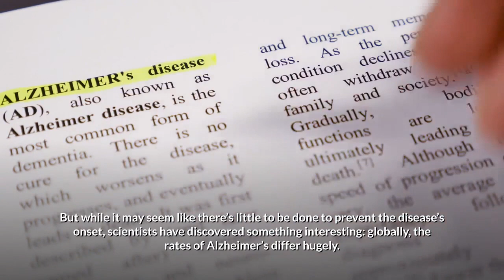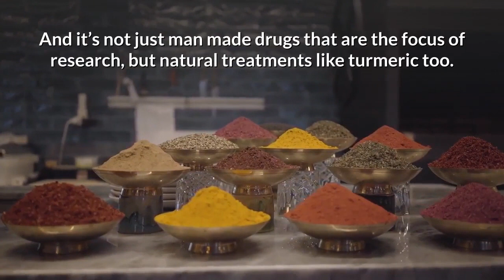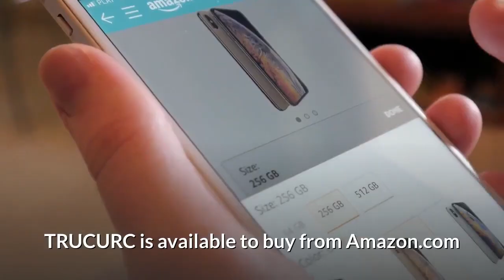Turmeric Alzheimers - Could Turmeric Help Treat Alzheimer’s?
The Best Turmeric Supplement

Alzheimer’s seems like an undiscriminating disease, often affecting individuals who appear both physically and mentally healthy.

Considered the most common form of dementia, a diagnosis of the disease can be devastating for patients and families, who are left without much power to slow down its progression.

But while it may seem like there’s little to be done to prevent the disease’s onset, scientists have discovered something interesting: globally, the rates of Alzheimer’s differ hugely.

Whereas dementia is now the leading cause of death in the UK, in rural India there is a far lower incidence of cognitive diseases such as Alzheimer’s.

Why? Well, scientists suggest that not only are people more likely to eat less meat and more brain-healthy beans and grains, but they consume one spice more than any other: turmeric.

With the rate of Alzheimer’s expected to quadruple in the next 35 years, the search for a successful treatment, or even cure, is well under way.

And it’s not just man made drugs that are the focus of research, but natural treatments like turmeric too.

There have been many promising studies into the use of turmeric (or more specifically, curcumin) in the treatment of Alzheimer’s, with one of the most interesting taking place in 2015.

Published in the British Journal of Nutrition, the year-long trial found evidence suggesting that curcumin can block the beta amyloid protein, which clumps together and destroys neurons.

In the study of 96 middle-aged and elderly people, those taking curcumin for six months suffered far less decline in mental function than those taking the placebo pill.

And it’s not just curcumin that’s good for our brain. Turmerone – another compound in turmeric – has also been shown to have a positive impact in preventing neurodegenerative disorders.

In animal studies, this chemical has been shown to stimulate stem cells to make new brain cells – a process that could potentially help prevent Alzheimer’s.

Although far more research needs to be carried out into the wide-reaching benefits of turmeric, studies such as these provide hope that there could be natural help available for those at risk of developing dementia.

If you want to choose the best turmeric supplement choose one with a 95% Organic Curcumin Extract such as TRUCURC from Fresh Healthcare.

TRUCURC is available to buy from Amazon.com